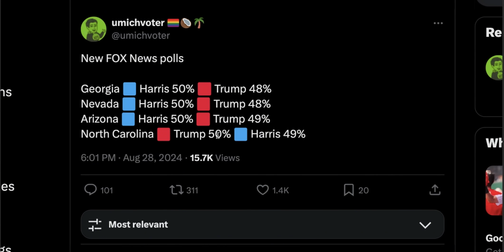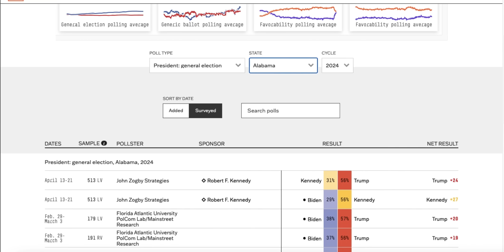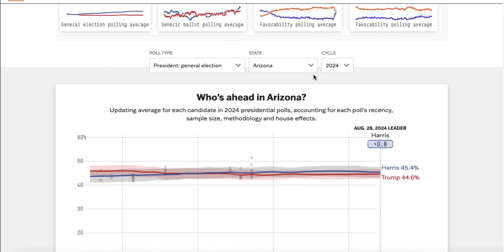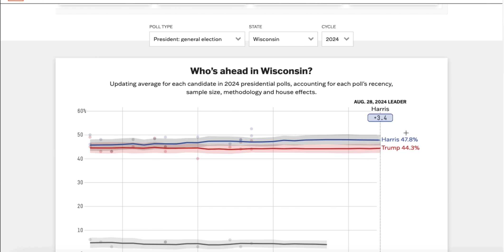SHOCKING A-Rated Poll: Harris LANDSLIDES Trump Across Battleground States